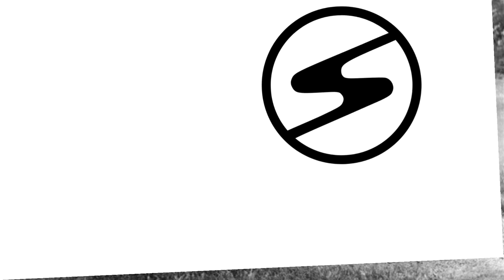Trabant 601 Tuning - die schönsten Bilder von den wildesten Umbauten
Trabant 601 Limousine - die schönsten Fotos von den wildesten Umbauten.
Die mittlerweile legendäre Rennpappe lässt sich servicefreundlich schrauben und verträgt Umbauten mit Wartburg und Honda Motoren, diskussionsfähige Karosserieformen, schrille Farben, heiße Reifen und es gibt sogar vier Türen.
Die DDR Entwickler hatten auch bessere Motoren in petto, sowohl Benziner als auch Diesel sowie Nachfolger Fahrzeuge aber die Herrschaften des Politbüros waren von westlichen Importfahrzeugen so verwöhnt das dies alles niemanden interessiert hat.
Du hast rd. 30 sec. pro Bild um alles ausführlich zu betrachten.